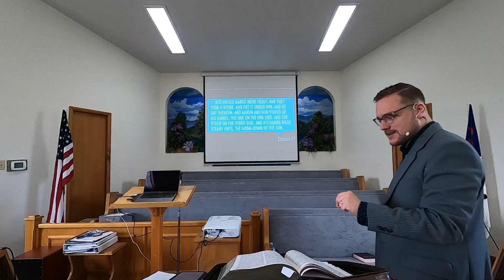Church Service, April 21 2024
Service from Flat Lick Baptist Church in Somerset KY.